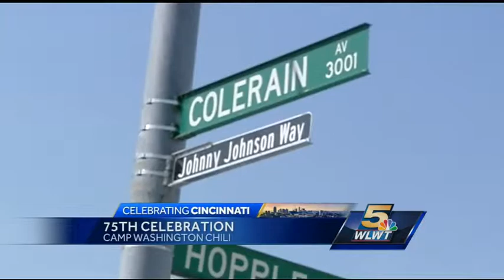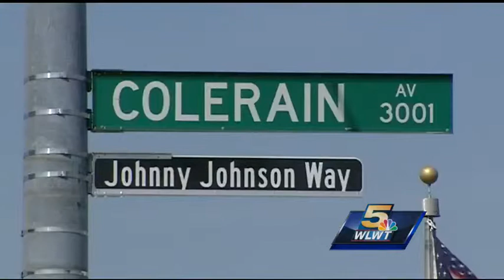Camp Washington Chili owner honored on restaurant's 75th anniversary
If 75 years of successful business weren't enough, Camp Washington Chili owner Johnny Johnson can now stake claim to the corner where he spent most of his life.